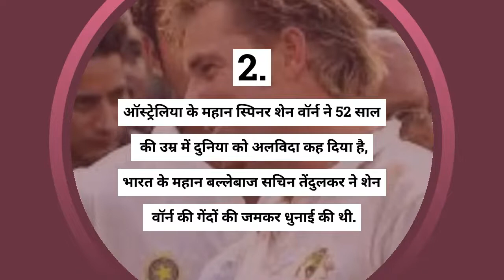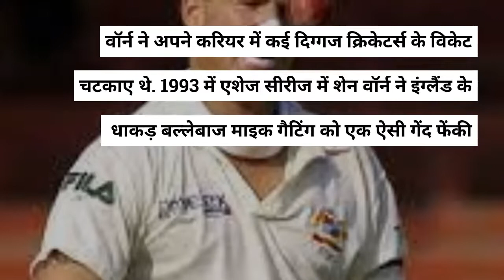शेन वॉर्न के सपनों में आते थे सचिन तेंदुलकर, खौफ ऐसा कि खुल जाती थी स्पिन के जादूगर की नींद